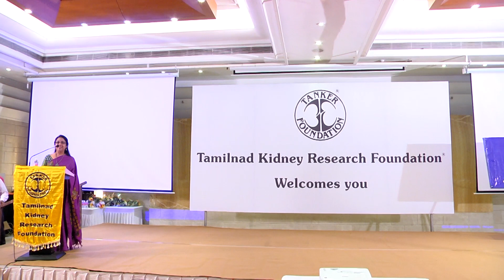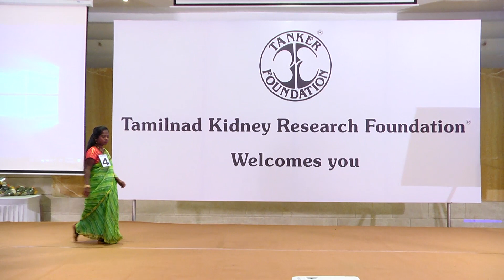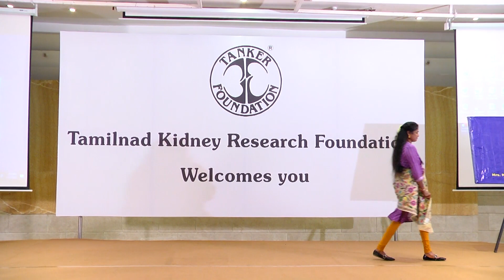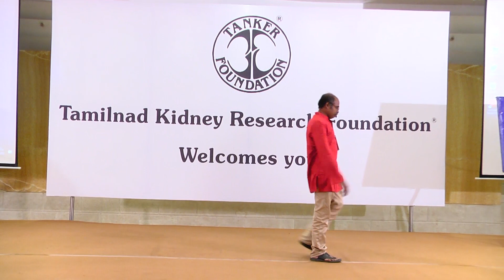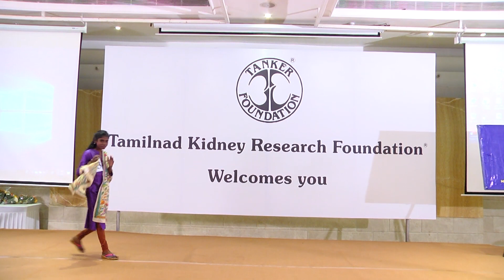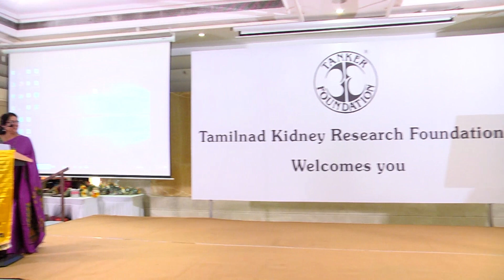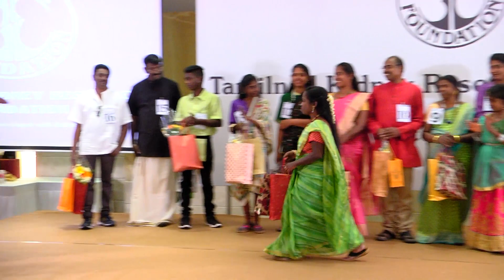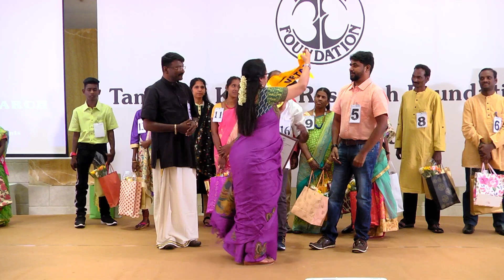TANKER FOUNDATION - REN 2020 - Ramp Walk Program by TANKER Beneficiaries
Ramp Walk by Beneficiaries for Ms. TANKER and Mr. TANKER, conducted by Ms. Revathy, Trustee, TANKER Foundation